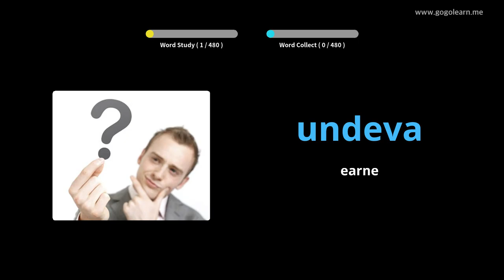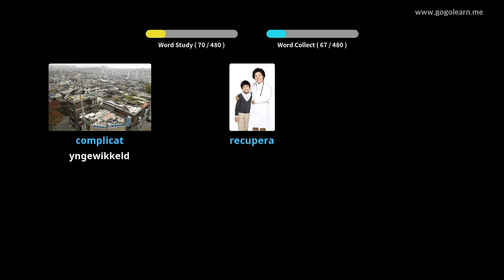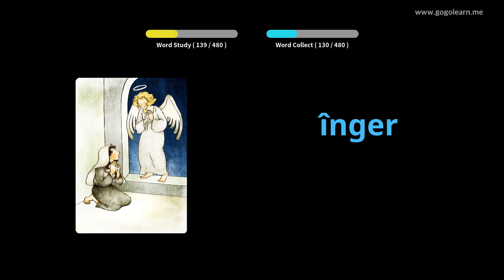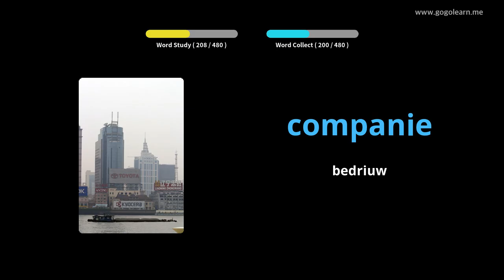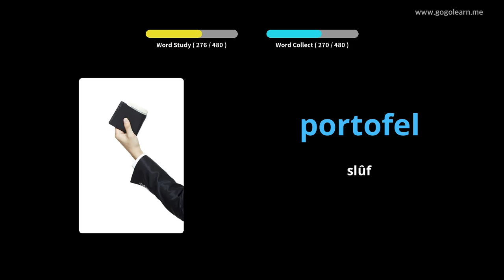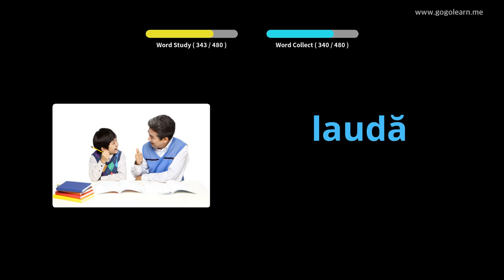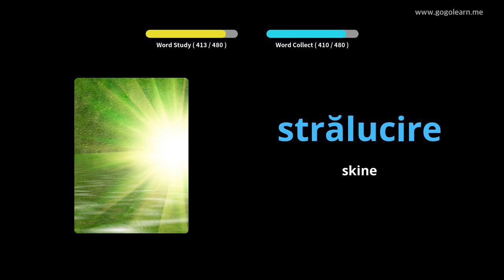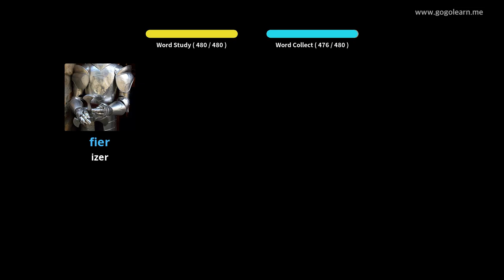Romanian Vocabulary Basic Secondary School | Golearn